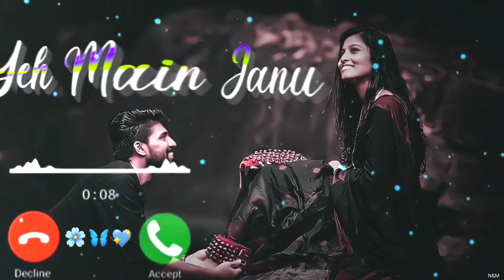🌹 Deewana Hai Yeh Man❤️ Happy New year 🥰Romantic Song Status💞Qute Lover Status Video❤️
✨ दीवाना है ये मन❤️ चोरी चोरी चुपके चुपके मूवी Hindi  Status🥰Romantic Song Status💞 Qute Lover Status Video🥀

H4sQav3u7_g